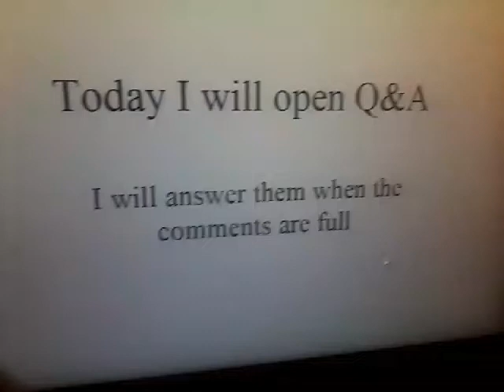Brain Mixel and PowerPoint boy's Q&A [CLOSED]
I'll answer them when the comments are full
 Note: This is my first Q&A